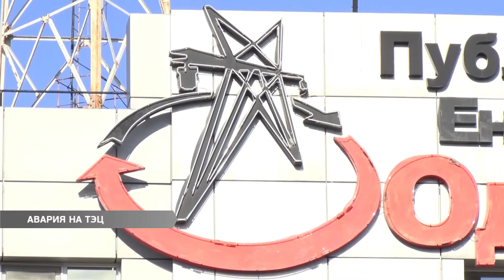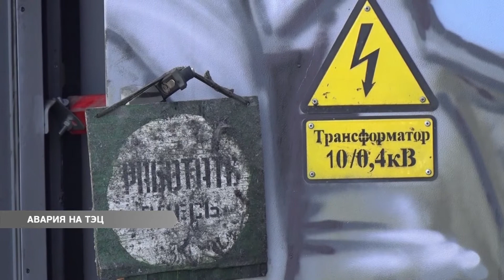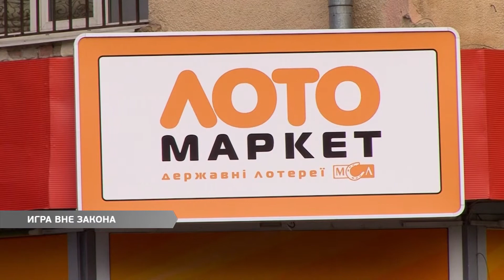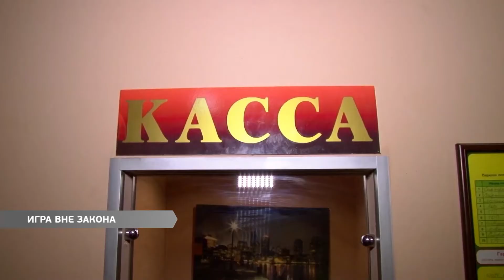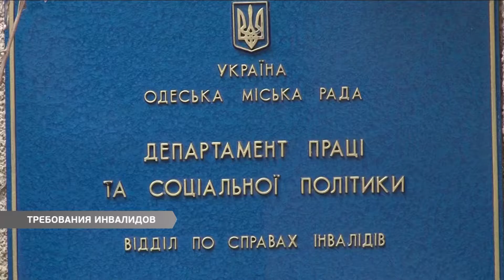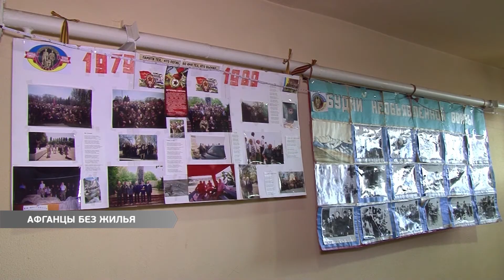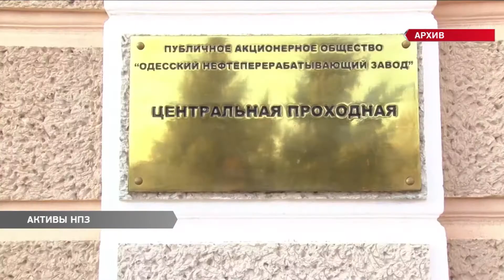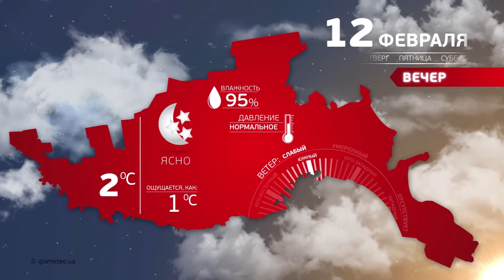Выпуск новостей 11.02.2016